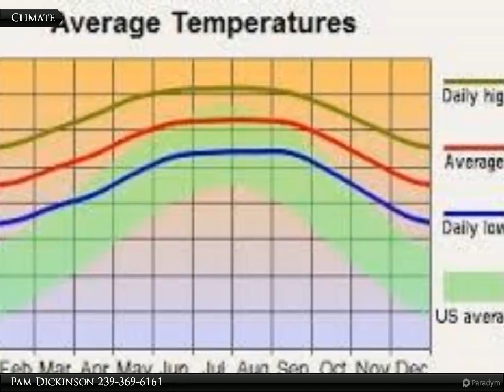1411 North Ave.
1411 North Ave.

Perfect lot to build your dream home! Already established area and central to schools, shopping and 25 minutes to airport. Just need your blue prints!

Pam Dickinson
Coldwell Banker Preferred Properties